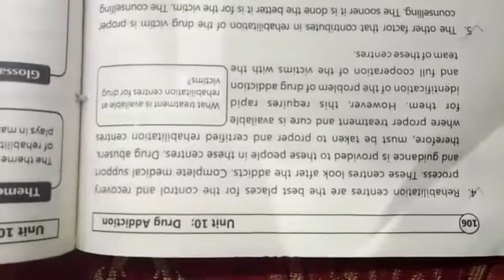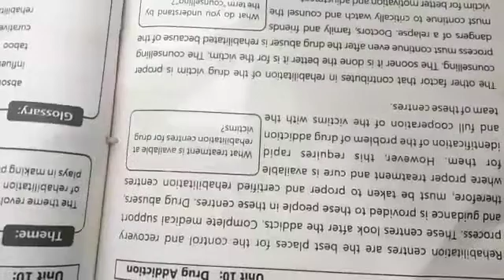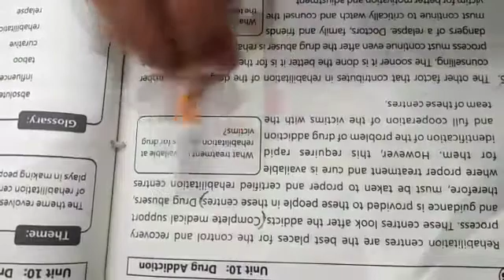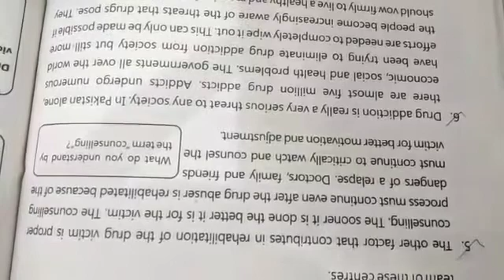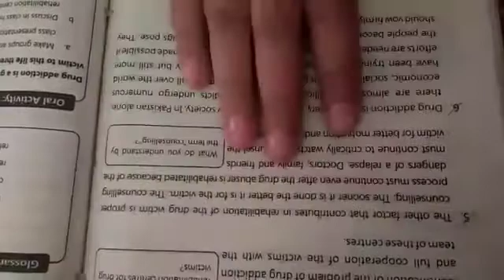Class 9th subject English Drug Addiction lecture 1